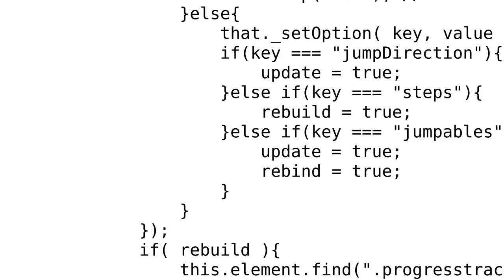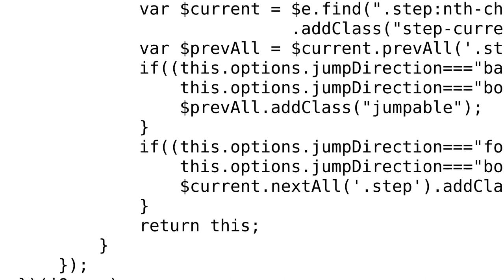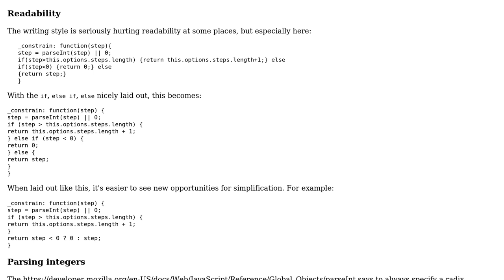jQuery Widget - Progress Tracker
With thanks & praise to God, and with thanks to the many people who have made this project possible! You are responsible for your own actions.